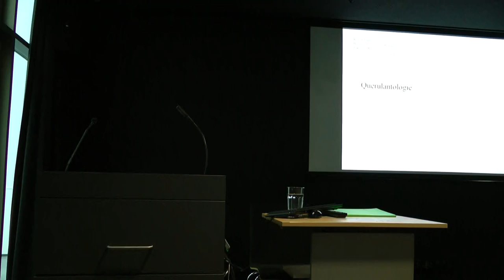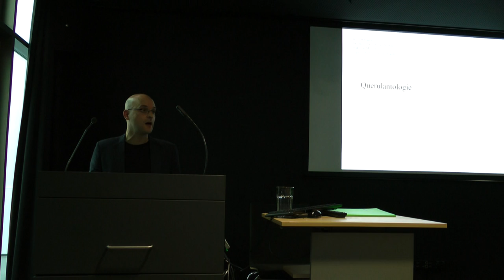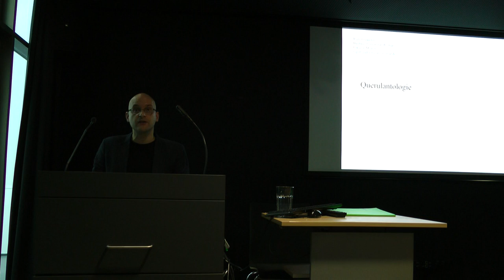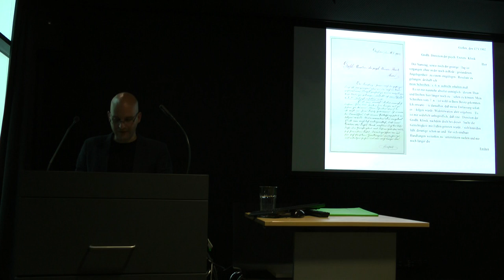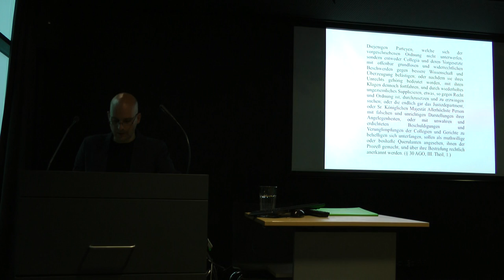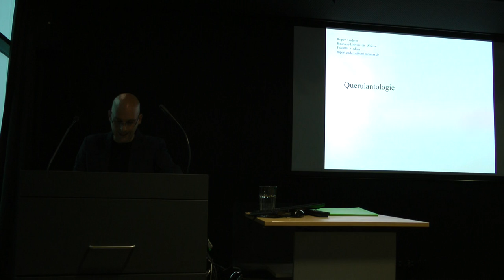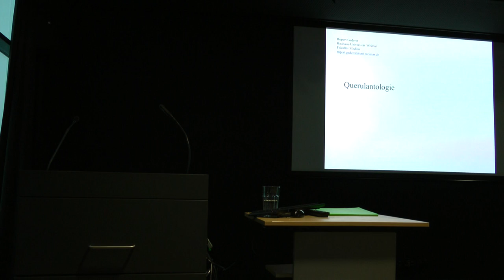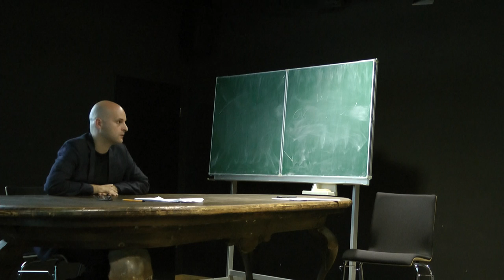Pergamon Parley - Rupert Gaderer "Querulantologie"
In seinem Vortrag rekonstruiert und untersucht Rupert Gaderer die Herkunft und Weiterentwicklung der Querulanz. Aus der Vielzahl ihrer Auftrittsformen werden einige umrissen, indem drei Momente das Erkenntnisinteresse leiten: Zunächst stellt sich die Frage, welche gerichtlichen Strafpraktiken die Querulanz um 1800 erregten, welche Machtverhältnisse ihre Beziehungen bestimmte und welche Bedingungen es ermöglichten, erstmals in dieser Zeit, das Querulieren untersuchbar zu machen. Danach -- und dies ist der zweite Moment -- wird danach gefragt, inwiefern das Querulieren medientheoretisch beschrieben werden kann, wenn es als ein Ensemble von Relationen beobachtet wird. Das dritte Moment betrifft das Schicksal der Querulanz, von der psychiatrischen Macht beleuchtet worden zu sein: akribische Sammlungen von querulatorischen Fallgeschichten und ihre Kommentierungen. Kurz gesagt: Es geht um den Versuch und die Probe eine medien- und kulturtheoretische Auffächerung der Querulanz zu rekonstruieren, indem danach gefragt wird, wovon die Geschichte der Querulanz die Geschichte sein könnte.

Rupert Gaderer, Dr. phil., ist Absolvent des TGM Technologisches Gewerbemuseum Wien (Abteilung für Nachrichten- und Elektrotechnik), hat Deutsche Philologie an der Universität Wien und an der Università degli Studi di Genova studiert, war Stipendiat der Österreichischen Akademie der Wissenschaften (DOC-Programm), Junior Fellow am IFK Internationales Forschungszentrum Kulturwissenschaften, IFK Fellow abroad an der Humboldt-Universität zu Berlin, Postdoc-Fellow am ICI Kulturlabor Berlin und wissenschaftlicher Mitarbeiter am Graduierten Kolleg „Mediale Historiographien" (Weimar/Erfurt/Jena). Seit 2012 ist er wissenschaftlicher Mitarbeiter am Lehrstuhl „Geschichte und Theorie Künstlicher Welten" an der Bauhaus-Universität Weimar,

Publikationen:
Poetik der Technik. Elektrizität und Optik bei E.T.A. Hoffmann. Freiburg i.Br: Rombach 2009.

Querulanz. Skizze eines exzessiven Rechtsgefühls. Hamburg: Textem (erscheint im Herbst 2012).

Pergamon Parley is a lecture series at Pergamon Palais, organized and hosted by Paul Feigelfeld at the Chair for Media Theories.

Rooted in the French "parler", "Parley" is a discussion or conference, especially one between enemies over terms of a truce or other matters, usually signalled by a black flag. "Parley" brings together theorists and practicioners from different fields.